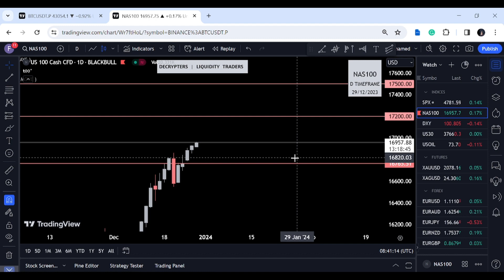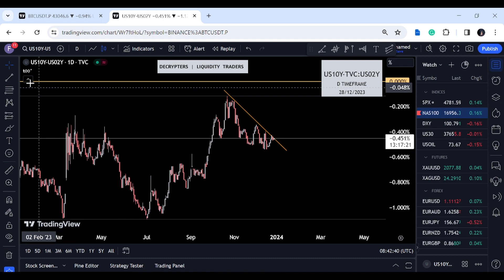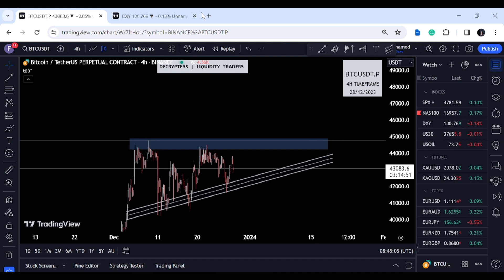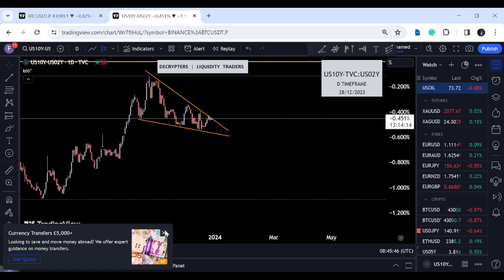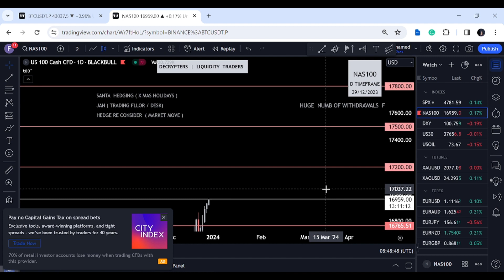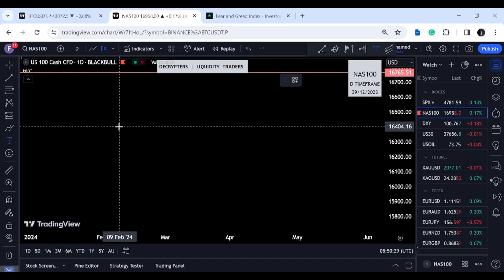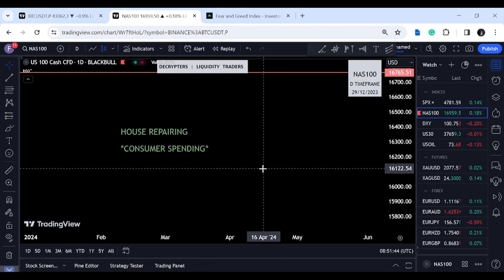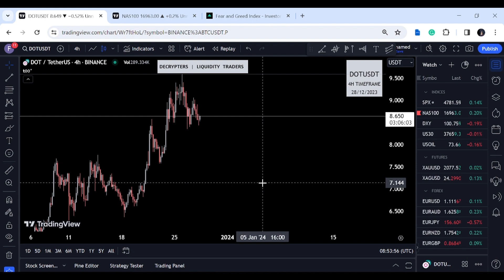Expert Analysis: NASDAQ, Gold & Crude Oil Predictions Today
Stay updated with daily market analysis for forex and crypto trading! Learn tips and tricks to help you on your trading journey.

**WELCOME TO DECRYPTERS**

In this video, we'll analyze the daily market trends for both Forex and cryptocurrency trading in Hindi. Stay updated with the latest market news and make informed trading decisions with Decrypters! Don't miss out on this valuable information - watch now and join the trading community!

In-depth daily market analysis on forex and cryptocurrency! Our seasoned analysts dissect market trends, unveil hidden opportunities, and guide you through the dynamic world of trading. Stay ahead of the curve with our real-time insights into the forex and crypto markets, ensuring you make informed decisions.

From Bitcoin to major currency pairs, we cover it all. 🚀💹

📈 **Elevate Your Trading Journey in 2024 with Decrypters – Your Gateway to Financial Success!** 🚀

Dive into the dynamic realms of Forex and Crypto trading with Decrypters, the paramount channel for comprehensive education and inspiration in Hindi/English. Uncover the secrets of successful trading and harness the potential to build your wealth confidently.

📊 **Our Expertise Encompasses:**

- Technical Analysis (ADVANCE SMC concepts)
- Fundamental Analysis
- Macroeconomic Insights
- Astrology in Trading
- Sentimental & Order Flow Analysis
-Few Secrets

🌐 **Exclusive IB Opportunities:**

⭐ **Connect Directly with Us:**

This video serves for informational and educational purposes only. Team Decrypters' opinions are strictly personal, and trading involves inherent risks. Past performance does not guarantee future results. Trade responsibly.

🚀 **Embark on a Profitable Trading Journey with Decrypters!** 🚀